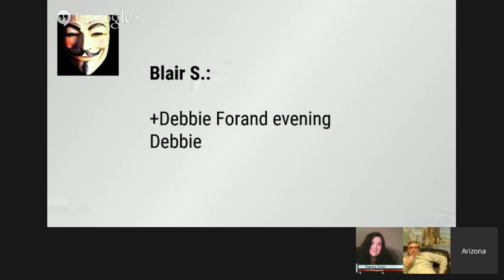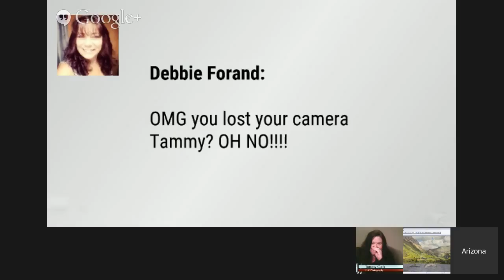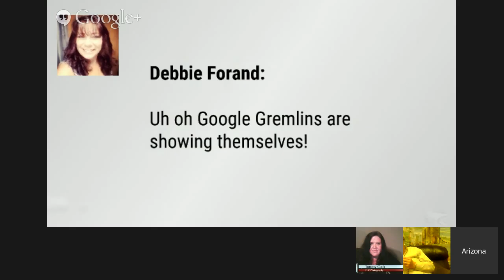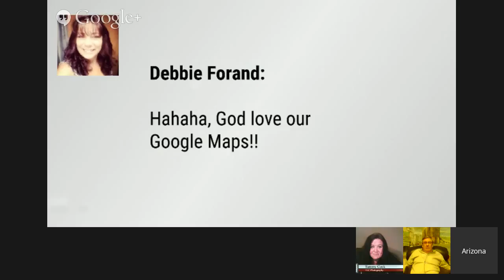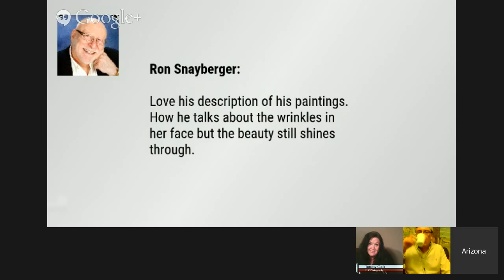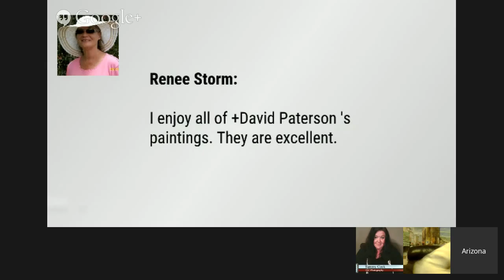Talking Art | Portrait Artist David Paterson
This week +Tammy Cook and I will be welcoming +David Paterson, a commission portrait and landscape artist from the beautiful and historic area of Moray, North East Scotland.

Are you getting your questions ready?  I am ...

+David Paterson
From his website:  "With a background in decorative arts, David Paterson is a self taught artist and portrait painter working in the beautiful and historic area of Moray, North East Scotland.

Discovering a natural ability to draw , he advanced to painting, learning different painting techniques. Since 1981 he has read many books on oil painting techniques, studied different styles and found his own. He has his own approach to creating his art and has produced hundreds of fine graphite portraits, and many oil and acrylic portraits and paintings.

While predominantly concentrating on portraiture, David also produces other pieces among which are landscapes, oil painting of inverness castle by david paterson especially Scottish landscapes as he is passionate about Scotlands beautiful scenery and colour."

+Tammy Cook
"I have discovered a passion for photography. It has taken a hold of my soul. I am looking forward to the new adventures it has brought into my life. My dream would be to travel the world and capture each and every piece of this fine world we call earth. But for now I will sit back and enjoy what is right here in front of me. I am on a journey of endless possibilities ;-) "

+Arizona Lowe
Arizona Lowe  is a self-professed geek and the Creative Director for A&G Synergy, LLC.  She also is the founder of TodaysVisions.com which sponsors this show.